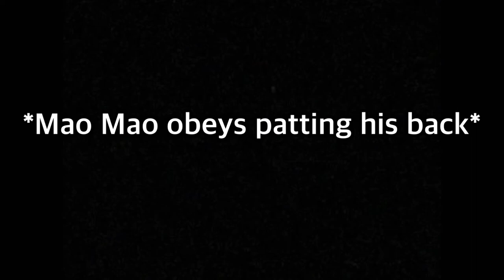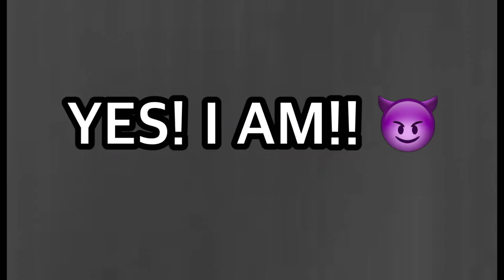Mao Mao give yourself a pat on the back 🗡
Hahahaha good kitty!! 🗡